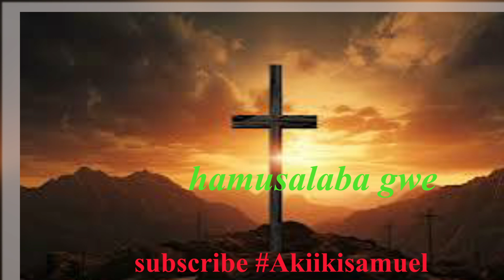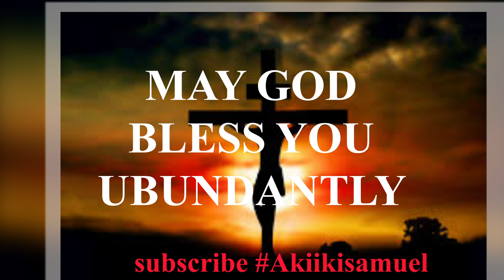Haihi nomosalaba Rutooro Anglican hymns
Runyoro Rutooro Anglican church hymns
haihi nomosalaba.